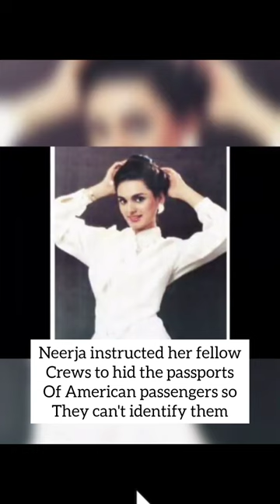Neerja Bhanot Lifestory❤||Lifemoments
Top searches

neerja new promo
neerja today full episode
neerja bhanot
neerja bhanot story
pan am flight 73
Neerja bhanot death
motivational kahani
Inspirational Story

before taking action please contact on